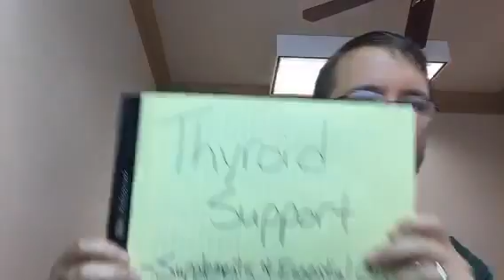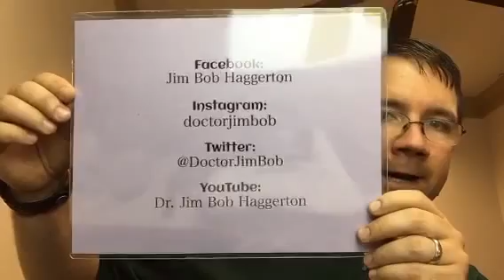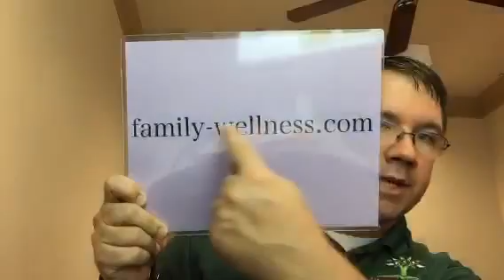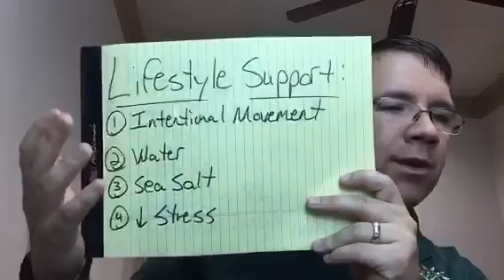Support your Thyroid!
Natural ways to test for and to support the Thyroid gland.